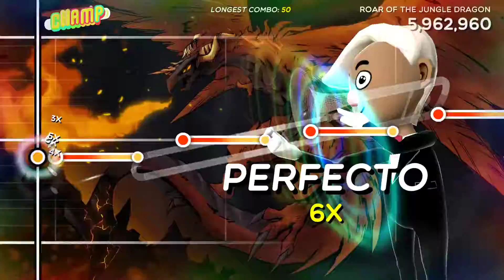[Trombone Champ] DM DOKURO - Roar of the Jungle Dragon (S Rank - 11,121,000)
this game has mods
huuuuuge thanks to Foxeru (fox#0669) for making the chart.

Also, fun fact about the game: The Trombone sample used by the game is actually a tiny bit sharper than the note that's meant to be played.